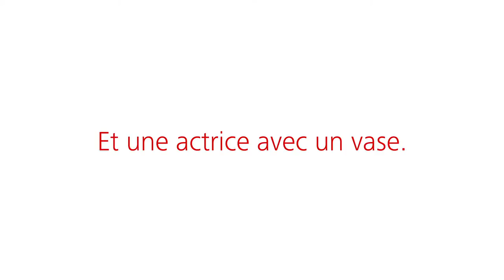Schindler Digital Media Services – Le vase volé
Un ascenseur, un voleur et un vase. Découvre en quoi consiste le faux voleur et comment communiquer plus efficacement que jamais avec les Digital Media Services de Schindler sous